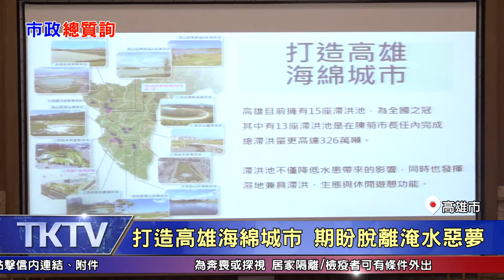1090706【港都新聞】教育發展基金剩3億 議員憂心恐不足